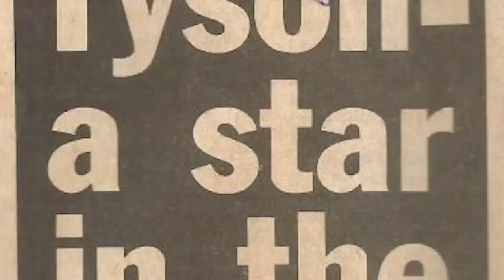SAM STEWART VS MBUELO BOTILE FULL FIGHT WORLD TITLE